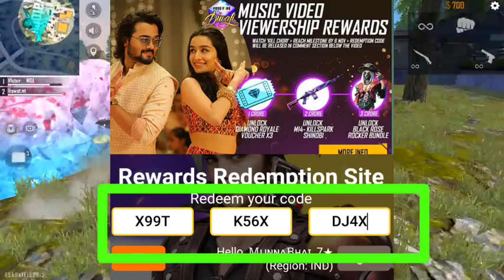FREE FIRE DIWALI VIDEO REDEEM CODE | NEW REDEEM CODE FREE FIRE | NEW BUNDLES AND GUN SKINS IN REDEEM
FREE FIRE REDEEM CODE GARENA NEW DIWALI REDEEM CODE IN DIWALI MUSIC VIDEO FREE FORE BUNDLES AND GUN SKINS IN REDEEM CODE

REDEEM CODE :- X99T K56X DJ4X